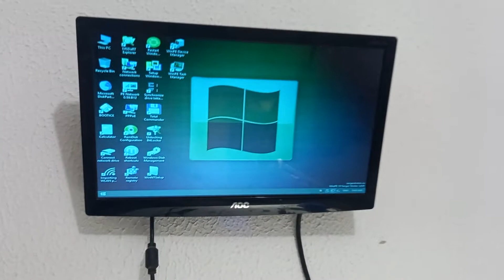Placa Asus Desliga, ao tentar abrir qualquer sistema operacional.